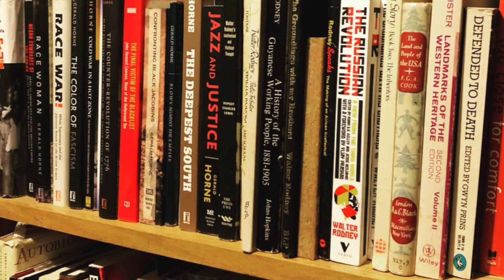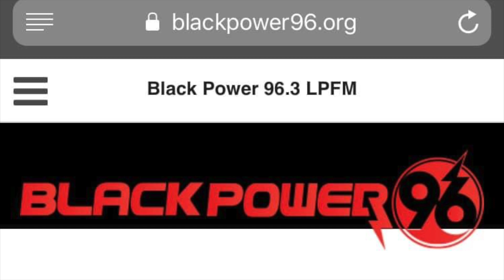Website splash page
Diasporic Music made in the West, but not of the West.

Norman Richmond aka Jalali The Bluesologist provides an All-African mix of music & politics.

Co-Host Mali Docuvixen, & on the Buttons Lisa Watson. Black Power FM Radio blackpower96.org 2-4pm ET11am PT, 1pm CT, 2pm ET, 3pm AT, 7pm GMT London, Amsterdam UTC 8pm

Jalali The Bluesologist and gives his musical playlist and commentary. 2pm.

Radio Documentary/ Special Guest 2:30pm

Jazz Zone via Tien Providence (Radio Regent.) 3pm

Weekly Horne Report Political and Historical Analysis with Dr. Gerald Horne. 3:30pm